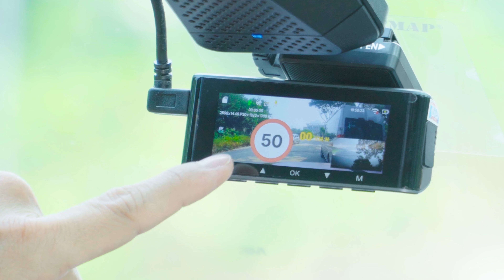Hyundai Santafe giảm giá sập sàn gần 250 củ. Phân tích lý do nên mua xe tại thời điểm này!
Bước sang tháng 10, nhiều hãng xe phối hợp với các đại lý đẩy mạnh chương trình ưu đãi nhằm kích cầu doanh số, thoát ra khỏi tình trạng ảm đạm chung của thị trường ô tô Việt Nam. Bên cạnh đó, việc xe ô tô lắp ráp trong nước được giảm 50% lệ phí trước bạ cũng kích thích các thương hiệu giảm giá xe và Hyundai cũng không phải ngoại lệ.

Cùng ChungAuto phân tích lý do tại sao bạn nên mua Hyundai SantaFe trong thời điểm này nhé!
Anh em tham khảo thêm về các món đồ chơi xe hơi tại đây nha: